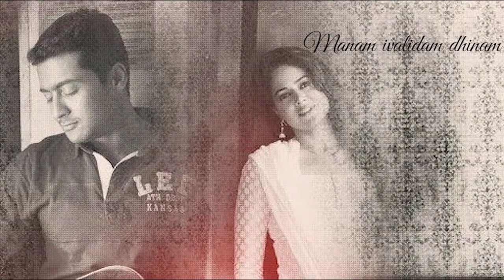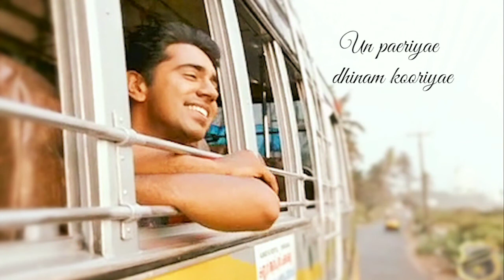Manam - An Original Composition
Vocals - Ashish S Pillai

Arranged by - Rahul Raj

Composed and written by- Manoj Ramanathan